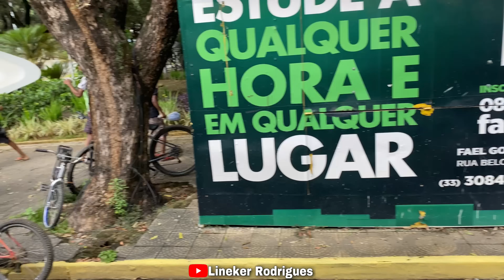Carreta da Alegria G4 - 08/01/2023 (4K) |Rota da Feirinha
⚠️- Todos os vídeos do canal são EXCLUSIVAMENTE gravados por mim, serão de 3 a 4 vídeos por semana aqui no canal.
⚠️- Vídeo será sempre postado 2 dia após a gravação, pois será editado.
❇️Personagens:❇️

-Netin de Palhaço
-Raylan de Fofão
-Itamar de Popeye
-Cabeça de Kuka
-Samurai de Tom
-Matheus de Corujita